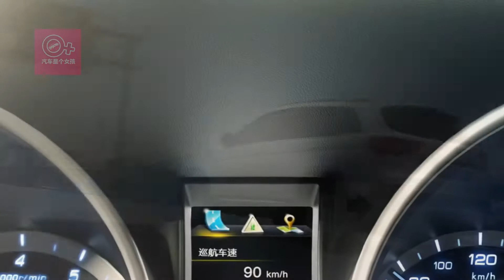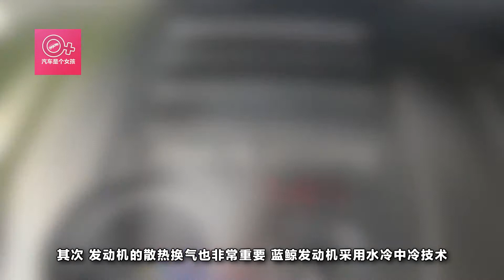中國發動機走出世界不用再等？自主又一款頂尖發動機，不是奇瑞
要說現在國產汽車品牌發展的越來越不錯了，無論是顏值還是功能上都可以和合資品牌媲美，消費者也樂意掏錢支持國貨車。不過國產車還是有不足的地方，那就是汽車的核心部件——發電機似乎一直都是中國汽車行業的軟肋，不過今年國產發動機似乎爭氣了，還靠著先進技術挽回了面子。